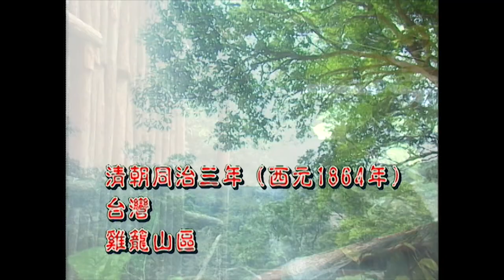[Eng SUB] Dragon Legend: Fei Lung | EP01 | 飛龍在天 第01集 | Kung Fu Drama | Studio886 Taiwanese Drama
【Taiwan puppet show】Pili Anomalous: The Dragon Domination

1. Click on "CC" button
2. Cilck the setting button 🔆 to select your language, font size and etc...

During the latter half of the Qing dynesty, the "Zhong Yi Tong" martial arts school in Monga, Taiwan, was a prestigious establishment in the local community and has been there for generations. The old master decided to pass the leadership to his second disciple Huang Wan-Li because he saw the evil in the first disciple, Yong-Lai. Unable to bear the humiliation and disappointment, Yong-Lai defected and joined the Qing government, vowing to take revenge! In the meantime, Wan-Li's long-hidden past has caught up to him. The revelation affected everyone. It involved sweetness and pain between lovers and loved ones, conflicts, lies, and revenge among different families and generations. With martial arts as its tool and national hatred of the elite as the story backdrop, Fei Lung is filled with human nature.
【Starring】Chiang Hong-En, Alyssa Chia,Huang Shaoqi Directed by Feng Kai